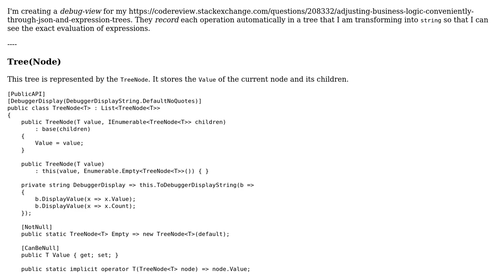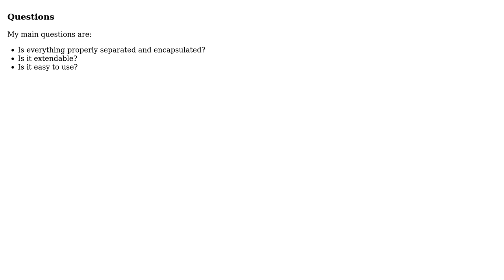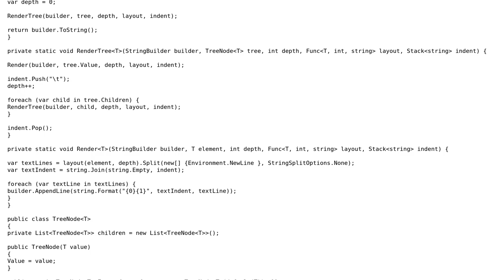Code Review: Rendering tree of nodes as string